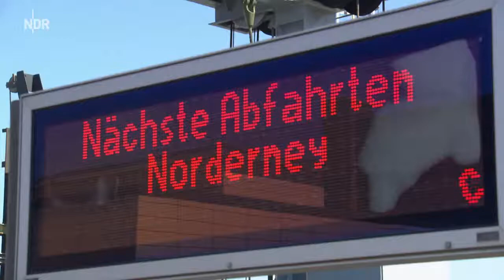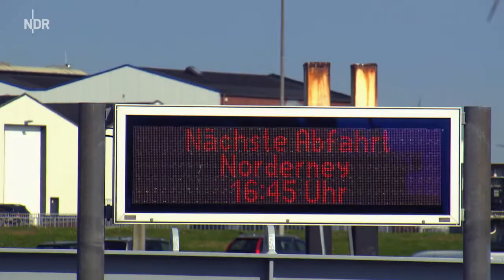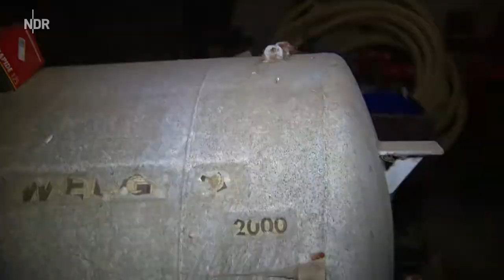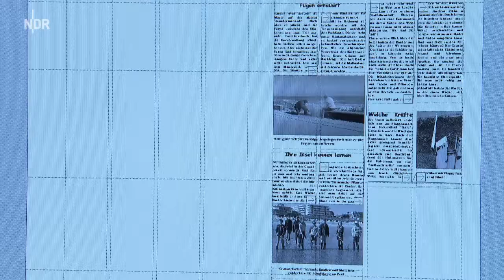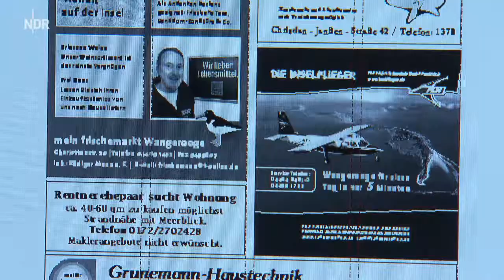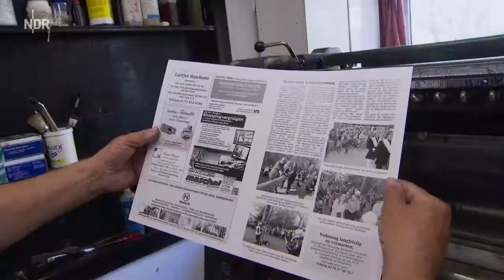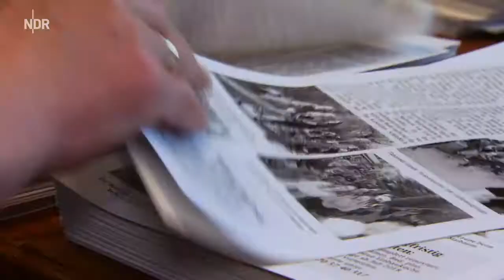Inselleben — Lust und Last